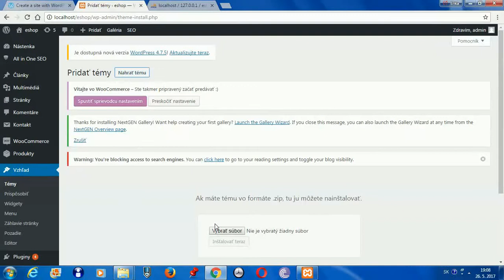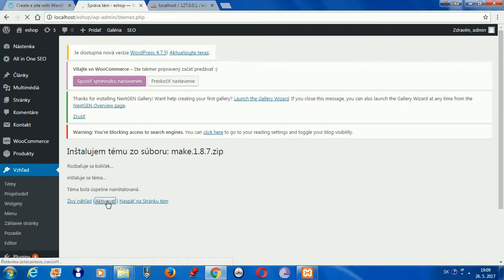Tvorba e-shopu: Inštalácia témy a pluginov_4, Wordpress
Tvorba e-shopu: Inštalácia témy a pluginov_4